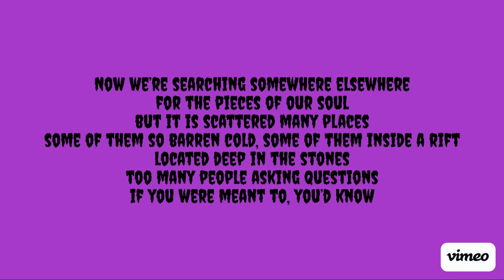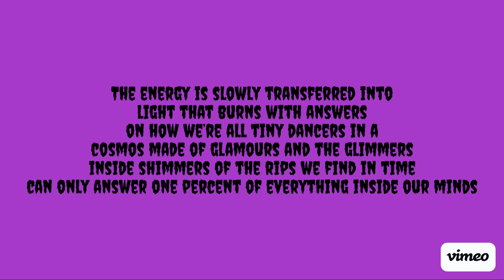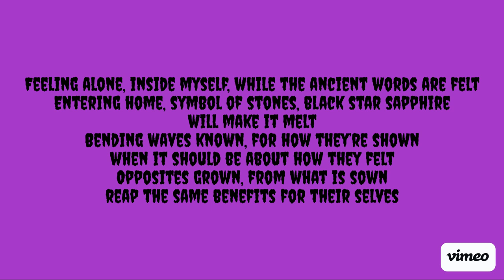VAKASA KAVI- BLACKENED TIDES(PROD. CLVR) LYRIC VIDEO 💜🖤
Another song for y'all to check out. Hope that you enjoy this one. Thank you for everything. I love you a million 💜🖤

LYRICS
Producer: Clvr
Lyricist/Vocals: Vakasa Kavi
Blackened Tides 💜🖤

Just another fucking day to sit and pull back the tide. Watch from far away as waves of black form up high. Roaring thunder in the clouds echoes questions of why? How the hell did we survive all of the sins in our lives?

Now we’re searching somewhere elsewhere for the pieces of our soul but it is scattered many places, some of them barren cold, some of them inside a rift located deep in the stones, too many people asking questions, if you were meant to, you’d know.

Burning my soul, with the bottles that I used to intake. Digging a hole, with the pills and all the coke never great. Had to find home, in the essence found from souls that are brave. Found where to go, to stop the death the curses tried to curate.

They tried to tell me I’m nothing but I felt the bluffing, it masked how you’re blushing, cause you knew I’m something created from nothing. Self made discovery inside recovery whatever you want from me isn’t the sum of me, I know you’re hungry and hate on the things that you wanna be. Empty inside broken luxury, sobbing on lovers sheets, don’t want the love you see, craving for different speech, closer to sympathies.

Now I can see you feeling lost and it is hard to get by. I’ve been stuck inside the place where they’ve been keeping your mind. Picked and prodded like a doll that’s used for voodoo and sings. Becoming singular inside a hole that can’t swallow dreams.

The energy is slowly transferred into light that burns with answers, on how we’re all tiny dancers in a cosmos made of glamours, and the glimmers inside shimmers of the rips we find in time, can only answer one percent of everything inside our minds.

Feeling alone, inside myself, while the ancient words are felt. Entering home, symbol of stones, black star sapphire makes it melt. Bending waves known, for how they’re shown, when it should be about how they are felt. Opposites grown, from what is sown, reaping the same benefits for their selves.